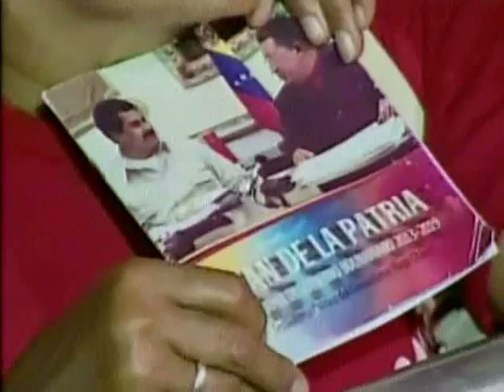Maduro anuncia medidas que aprobará con Habilitante